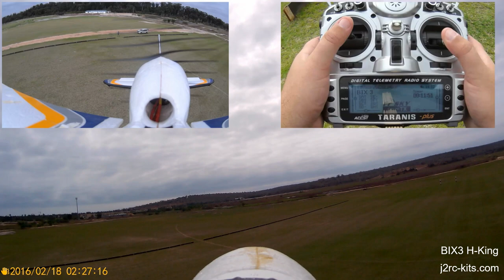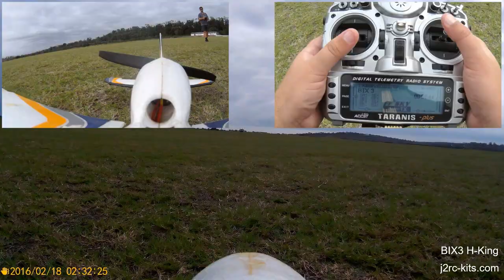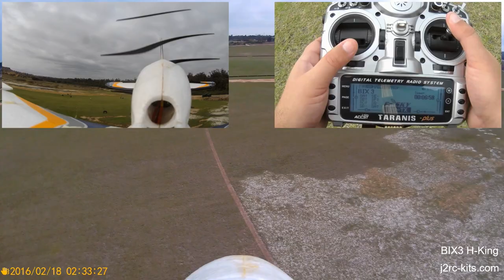How to land RC Plane with Flaps? How to fly 4 channel RC Plane? How to land RC Plane? Ep3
RCPlaneJ2RC - How To Land RC Plane With Flaps? How To Land RC Plane On Grass? How to fly a Radio Control Plane? How to fly 4 Channel RC Plane? How to fly RC Planes for Beginners? And with strong headwind, tailwind or crosswind? And with Flaps or not? Let's learn together and share tips and experiences! This is the quickest and most logical way to learn, working together, having fun together though far across our planet... be very welcome and thank you for all your help! Let's go forward together... Let's develop ours RC Plane Flying Tutorial together!

I will try to share the synchronized images of the movements of my joysticks on my RC to give you a realistic perception of each maneuver ... this way, you will be able to understand, simultaneously, what I am telling the RC Plane to do and the RC Plane's response!

Flaps are used to reduce the take-off distance and the landing distance. Flaps also cause an increase in drag so they are retracted when not needed. Extending the wing flaps increases the
curvature of the wing... raising the maximum lift coefficient a wing can generate. This allows the RC Plane to generate the required lift at a lower speed!

Tip 1 - Learn how your RC Plane reacts to flaps at a safe altitude.

Tip 2 - Reduce the throttle before you deflect the flaps down.

Tip 3 - Adjust your trottle as needed, you have more drag!

Tip 4 - Before retract the flaps, add more throttle, the RC Plane will lose lift!

Tip 5 - Don't use flaps in conditions of strong wind.

Tip 6 - Don't use full flaps on take off. This adds a lot of drag.

Landing that is the most important thing to any Pilot! Get that plane back down on the ground
safely in one piece. This is the thing that takes the most practice...

Don't have afraid to bring it back around and try again! Do multiple approaches when you want to land... That's a very common mistake try to land at first approach! Don't do it...

Let's get ready for landing, let's go forward...

What can I tell the new pilots flying RC Plane? You really want to focus on the main wing. Our goal is to keep the RC Plane flying at a stable height

There are 4 essential forces involved... Lift and Weight & Thrust and Drag! The lift is generated, essentially, by the air flow through the main wing... When lift equals weight, we are stable in the air...

Please, leave your questions and tips for all of us in the comments! Thank you!